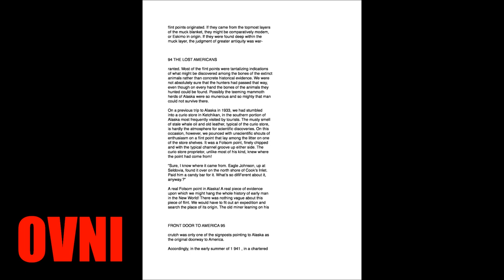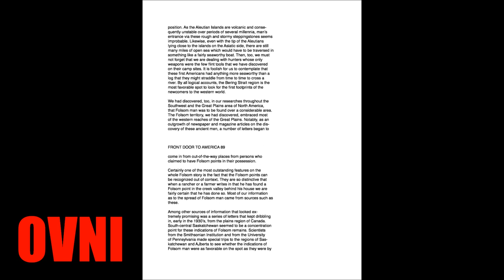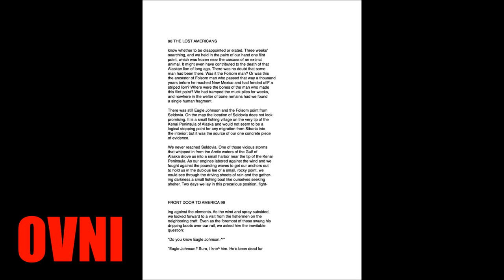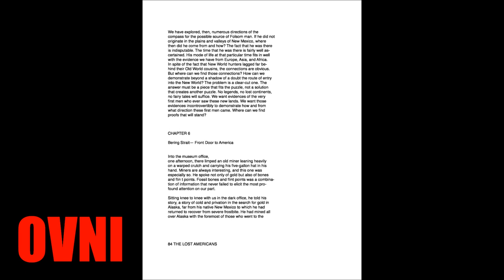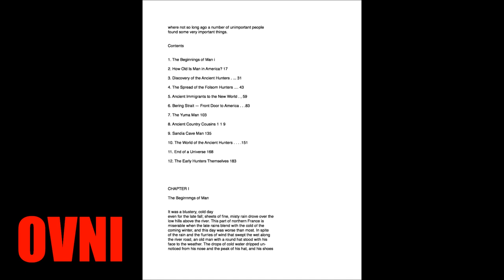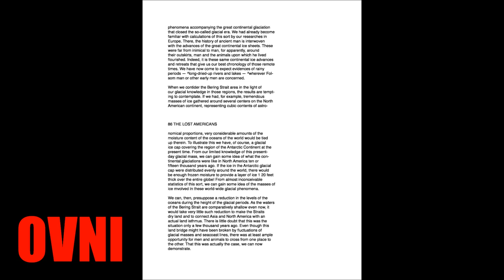Professor Frank C Hibben - The Lost Americans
In 1948 professor Frank C Hibben published his book The Lost Americans,along with the university of new mexico’s anthropology dept the good professor set out to prove the American continent was devoid of humans in early times and man had entered the continent from Asia via the Bering Strait, however this ideal was and still is highly contended in scientific circles,but  with tales of flint points discovered by gold miners in alaska and elsewhere,the university certain of the fact undertook in 1941 an investigation of the so-called Alaska muck pits,an thick blanket of mud some 100 feet deep in places that was mysteriously deposited over the Alaskan tundra.The trip did not prove unconclusively that man had indeed ever entrered America by the Bering Strait but it did however inadvertantly help uncover an huge inexplicable animal extinction that took place both in Alaska and Siberia as millions of perfectly preserved animals and vast quantities of vegetable materials lay frozen buried in an grave and under the freezing artic tundra.Neither glaciation or vulcanism could satisfactorily explain these events and despite more recent theories of cometry impacts that bear little evidence the death of forty million animals buried under cubic miles of mud and frozen in an instant still remains to this day an most compelling and inexplicable scientific mystery.

Credits/Attibutions:

The Lost Americans by Professor Frank C Hibben

Year: 2018
Title: Monsters